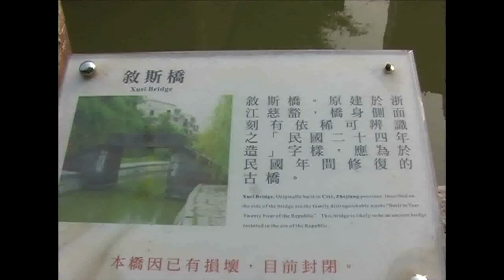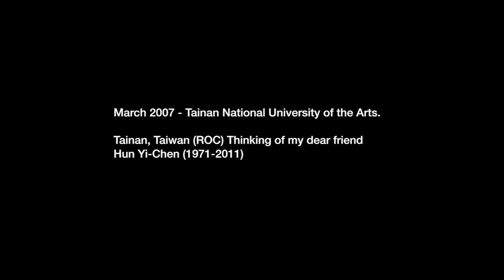Docu - Tainan National University of the Arts 2007 with Hung Yi-Chen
Workshop about colour, 2007